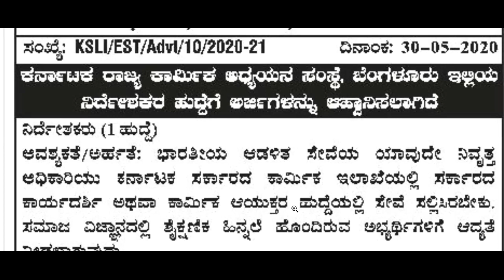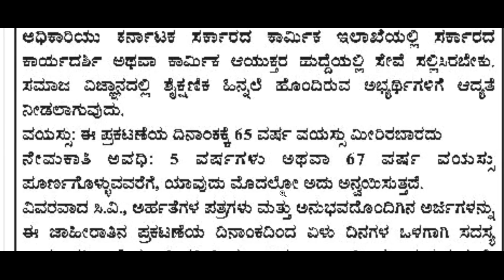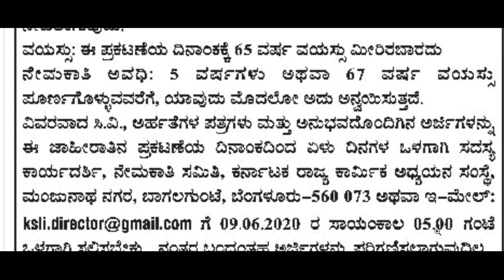ಕಾರ್ಮಿಕ ಇಲಾಖೆ ಕರ್ನಾಟಕ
Karnataka State Institute of Labour Studies, Labour Department Karnataka invited applications from eligible and interested candidates to fill up Director Post through Karnataka State Institute of Labour Studies official notification June-2020. Job seekers who are looking for a career in Bangalore – Karnataka Government can make use of this opportunity. Apply offline for these Karnataka State Institute of Labour Studies Director jobs before 09th June 2020. Official website of Karnataka State Institute of Labour Studies is recruitment 2020.